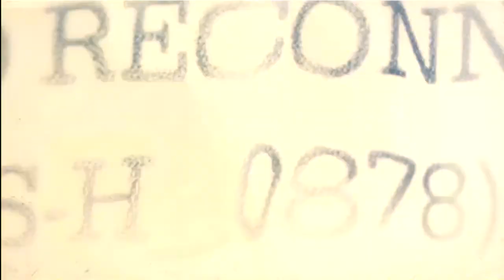Lets Play COD2 Single Player